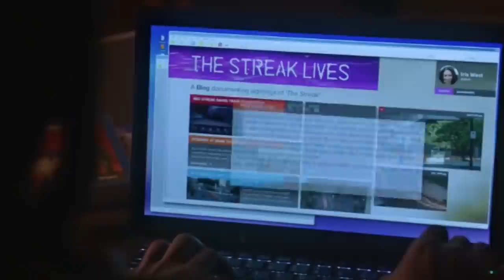THE FLASH From Oldest To Youngest 2021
About The Flash:
The Flash is an American superhero television series developed by Greg Berlanti, Andrew Kreisberg, and Geoff Johns, airing on The CW. It is based on the Barry Allen incarnation of DC Comics character the Flash, a costumed superhero crime-fighter with the power to move at superhuman speeds. It is a spin-off from Arrow, existing in the same fictional universe known as Arrowverse. The series follows Barry Allen, portrayed by Grant Gustin, a crime scene investigator who gains super-human speed, which he uses to fight criminals, including others who have also gained superhuman abilities.

Initially envisioned as a backdoor pilot, the positive reception Gustin received during two appearances as Barry on Arrow led to executives choosing to develop a full pilot to make use of a larger budget and help flesh out Barry's world in more detail. The series is primarily filmed in Vancouver, British Columbia, Canada.

The Flash premiered in North America on October 7, 2014, where the pilot became the second-most watched premiere in the history of The CW, after The Vampire Diaries in 2009. It has been well received by critics and audiences, and won the People's Choice Award for "Favorite New TV Drama" in 2014. The series, together with Arrow, has spun characters out to their own show, Legends of Tomorrow, which premiered on January 21, 2016. On January 31, 2019, The CW renewed the series for a sixth season, which premiered on October 8, 2019. In January 2020, The CW renewed the series for a seventh season, which is set to premiere in January 2021.

Directed by: Glen Winter
Written by: Geoff Johns, Jesse L, Greg Berlanti, Andrew Kreisberg
Produced by: Greg Berlanti, Glen Winter, Tom Cavanagh, Todd Helbing